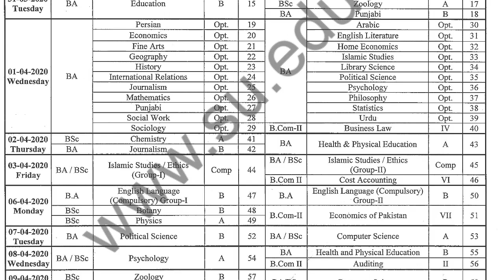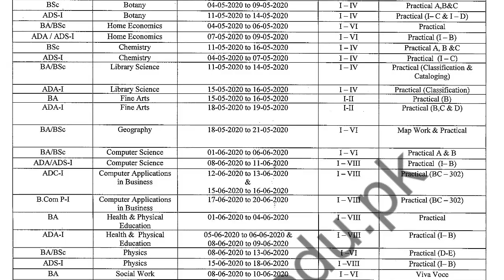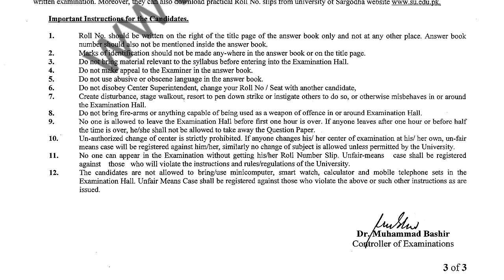Date Sheet BA B.Sc B Com ADP Arts Science Commerce 1st Annual 2020 Exams Sargodha University